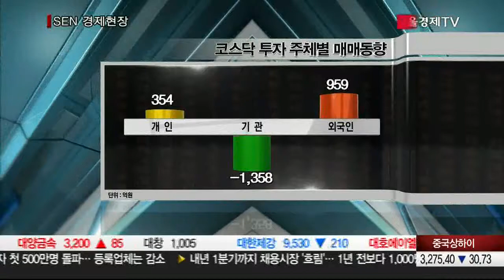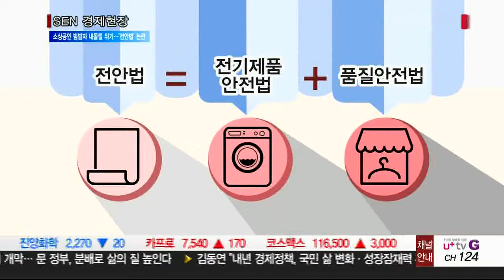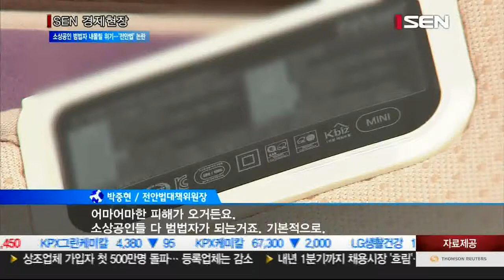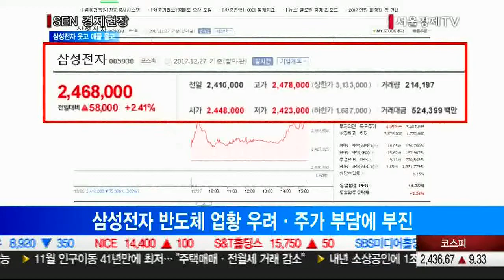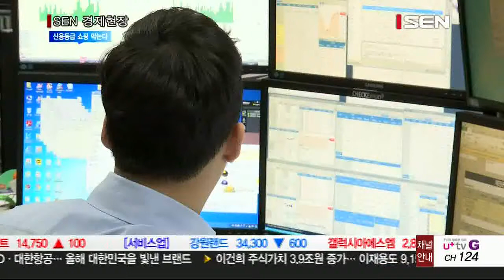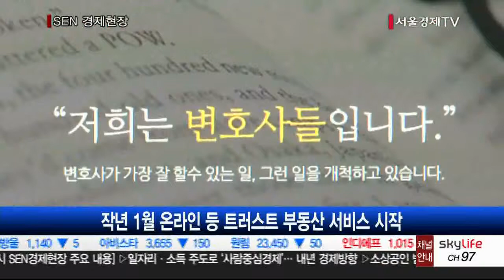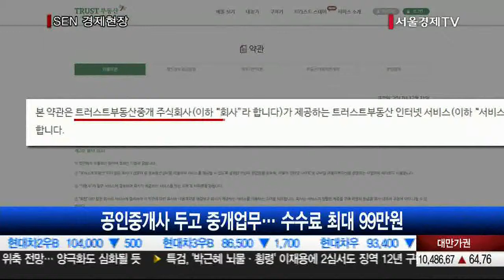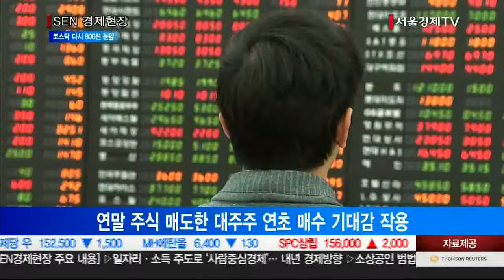20171227_SEN 경제현장_2190회